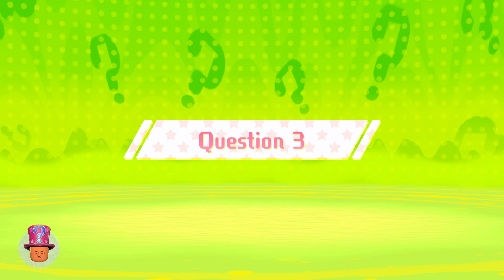Miitopia - Jenny's Quest (Level 50)